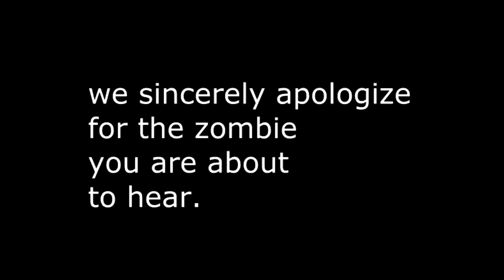Goat Red gaylock Ep 1: Gay pokemans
Starting a new wedlock to celebrate gay marriage several weeks after it would be relevant.

Yay gay pokemon!